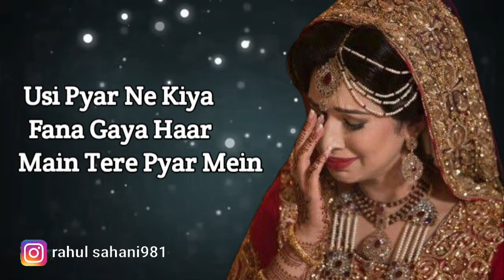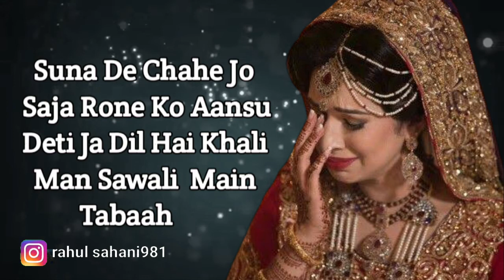Naina Tu Behna Tu Lyrics || Naina Tu Behna Tu Lyrics Stebin Ben || New Hindi Sad Song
Amazon Prime Music
Producer: Anurag Bedi - Chief Business Officer, Zee Music
Company

Marketing & Promotions: Kirthi Shridhar Rai - Marketing
Head, Zee Music Company
Jeet Gannguli's production managed by team Vibraphone
Song programmed & mixed by Roop Mahanta

Tera Pyar Tha Mera Khuda
Phir Kya Hua Wahi Pyar Ne

Usi Pyar Ne Kiya Fana
Gaya Haar Main Tere Pyar Mein

Tu Hi Bata Aye Zindagi
Kaise Kategi Zindagi
Dil Hai Khali Man Sawali
Main Tabaah

Naina Tu Behna Tu
Behna Tu Naina Tu

Tha Galat Kahan Ye Toh Bata
Thi Khatayein Kya
Kya Gunaah Tha

Is Pyar Mein Ye Toh Bata
Hai Gila Koyi Toh Gina Mujhe

Suna De Chahe Jo Saja
Rone Ko Aansu Deti Ja
Main Tabaah